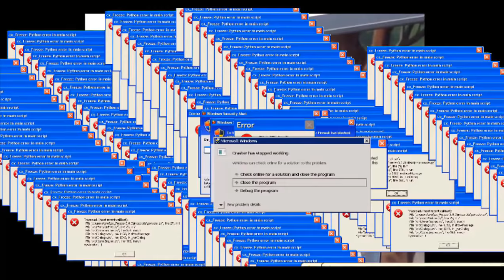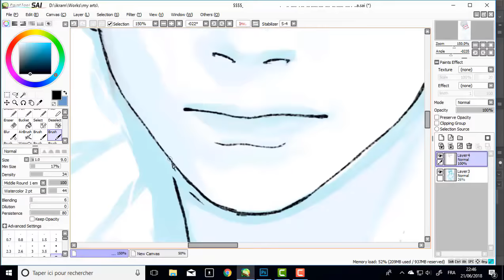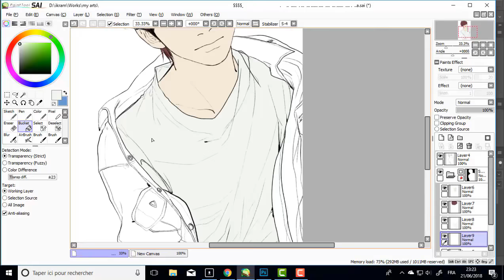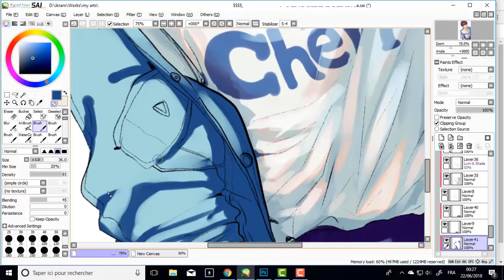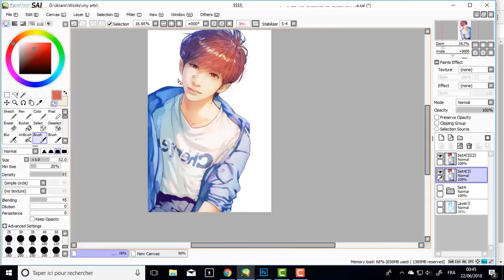SPEEDPAINT : 'Hyungwon' | MONSTA X [Prize for lorichi75]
I'm So SORRY , He doesn't look like Hyungwon-hyung T-T It's very diffecult to draw someone for the first time T-T
but I hope u like it anyway .